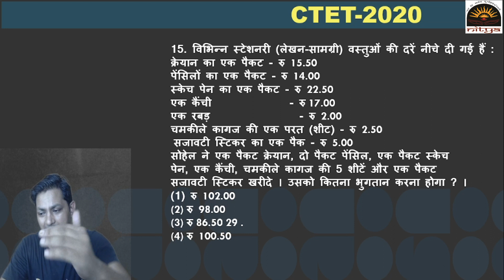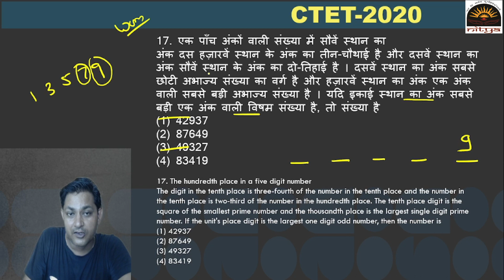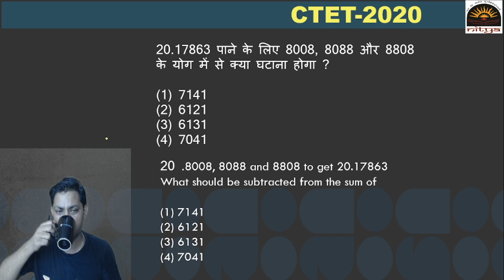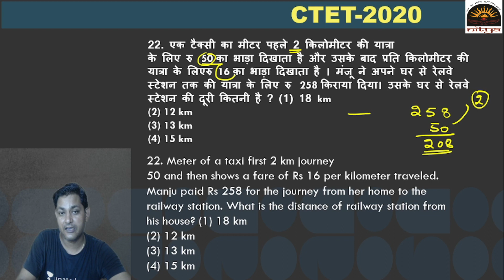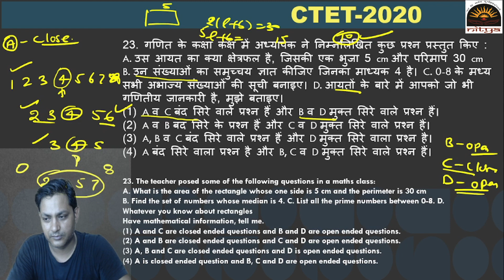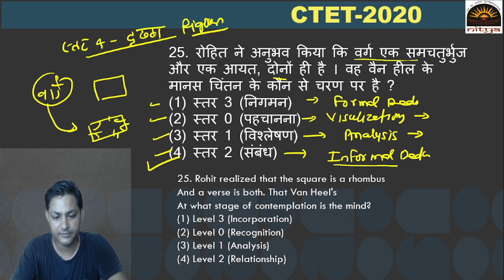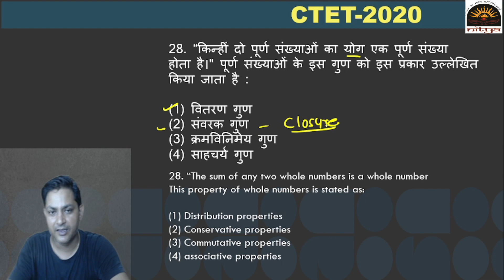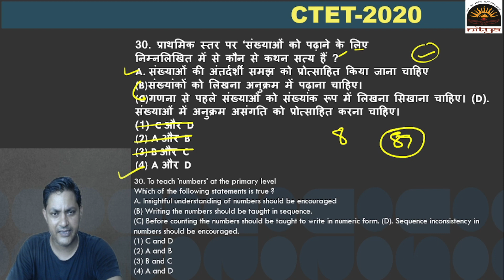CTET - 2020 Mathematics Previous Year Paper solution || CTET TAEGET || By Dr Lalit Sir